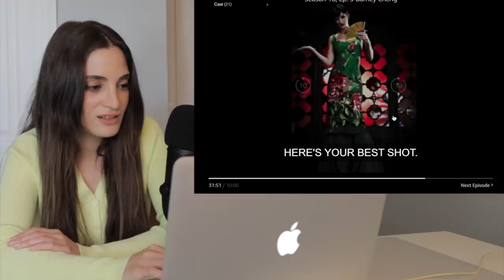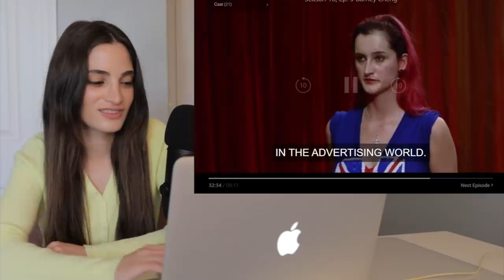SILK WORMS On Models for Photoshoot on ANTM.... Photographer Reacts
They covered the girls in silk worms for a photoshoot. tbh I like the silkworms they're cute but they probably had better places to be JUST SAYIN